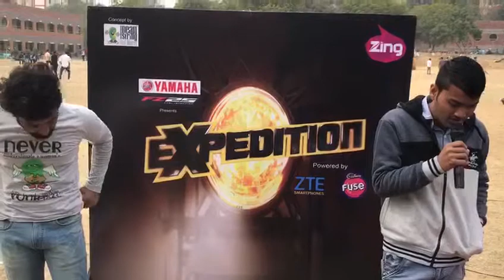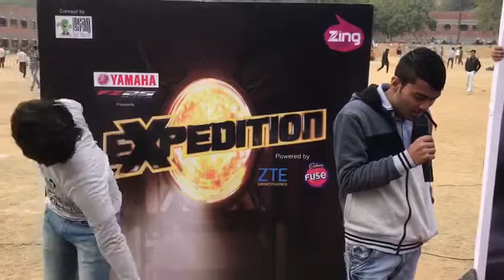Beanstring Expedition | Delhi | Aryabhatta College